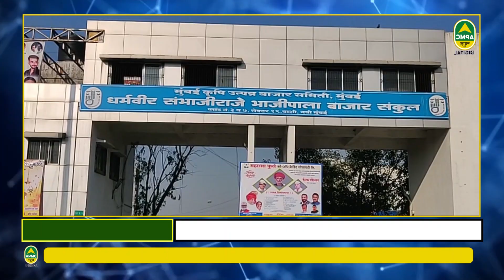धक्कादायक : मुंबई APMC भाजीपाला Market मध्ये कचऱ्यात फेकलेले भाजीपाला पुन्हा विक्रीसाठी | Apmc News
नवी मुंबई apmc भाजीपाला मार्केटमधून एक धक्कादायक बातमी समोर येतेय , व्यापाऱ्यांनी कचर्यात फेकून दिलेला सडलेला भाजीपाला फेरीवाले जमा करून पुन्हा एकदा विक्री करत असल्याची माहिति समोर आली आहे. त्यामुळे तुम्ही देखील भाजीपाला विकत घेताना सावधान! ऐन पावसाळ्यात कचऱ्यात टाकून दिलेला भाजीपाला तिथेच असलेलेया घाणीच्या पाण्यात धुऊन पुन्हा एकदा विक्रीसाठी नेला जातोय. हे सर्व मुंबई apmc भाजीपाला होलसेल मार्केटमधील सुरक्षा रस्ख्कांच्या देखरेखीखाली होत आहे  , कारण बाजार आवारातून समान बाहेर नेताना गेट पास लागतो मात्र चिरीमिरी पैसे घेऊन हे सुरक्षा रक्षक कचऱ्यात टाकून दिलेला भाजीपाला फेरीवाल्यांना घेऊन जाण्यास परवानगी देत आहेत . सुरक्षा अधिकारी व कर्मचारीमुळे मार्केटमध्ये सर्व गैरकारभार सुरु असताना  मुंबई apmc सचिव राजेश भुसारी याला पाठींबा देत आहेत. त्यामुळे सचिव राजेश भुसारी नागरिकांच्या जीवाशी खेळत आहेत का असा प्रश बाजार घटक करत आहेत ?